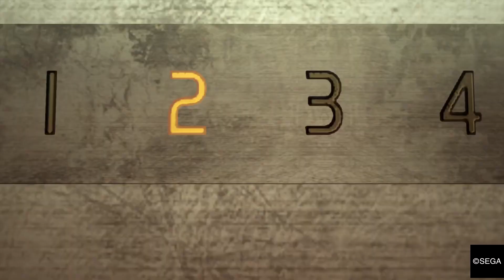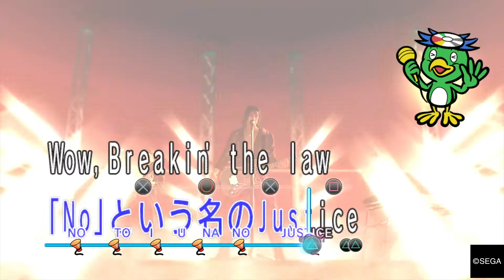YAKUZA 0: Reina Mama at New Serena – Part 35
YAKUZA ZERO